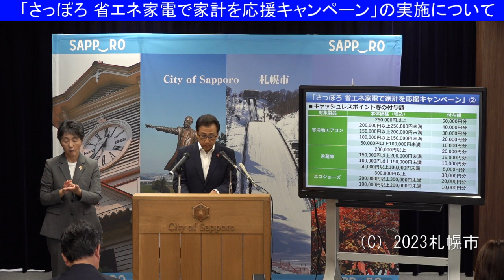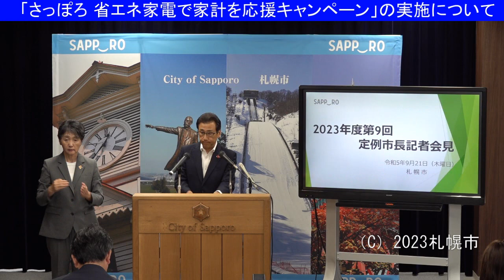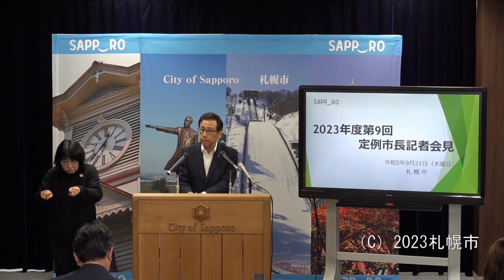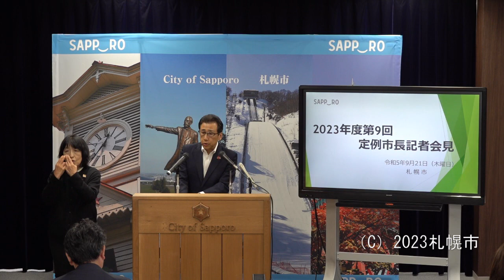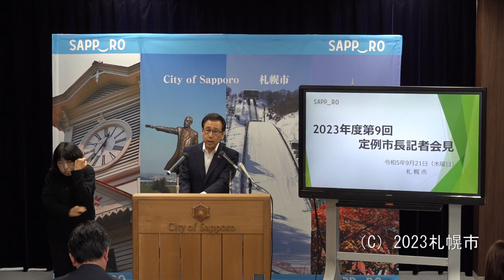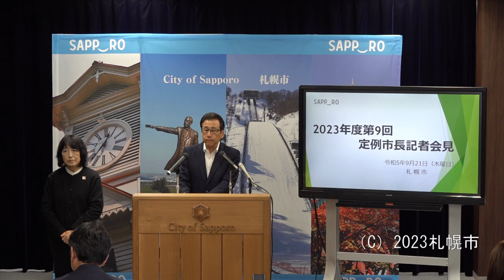2023年度第9回定例市長記者会見動画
2023年度第9回定例市長記者会見です。項目は以下の通り。
・「さっぽろ　省エネ家電で家計を応援キャンペーン」の実施について：～02：15ごろ
・質疑応答：2：15ごろ～